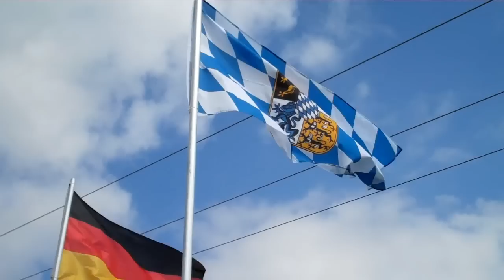BIM 2010 - F1-VE Lipperthof